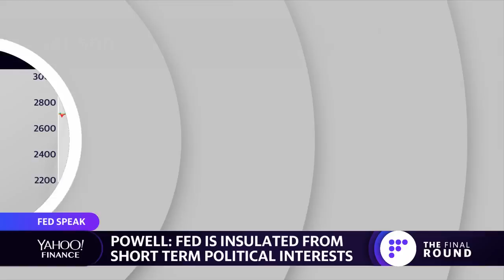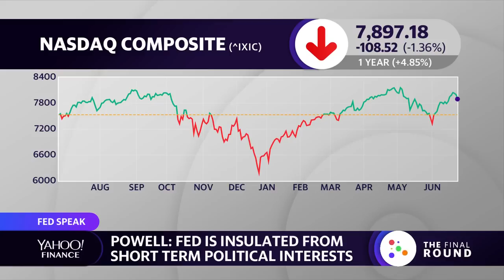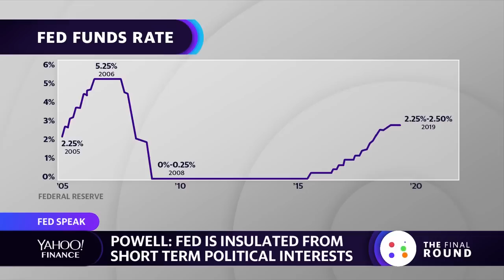Fed Chair Jerome Powell: Fed is 'insulated' from short-term political pressures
Federal Reserve Chairman Jerome Powell said Tuesday afternoon that the Fed is “insulated” from short-term political pressure, warning that huge policy mistakes can happen when the Fed is influenced by the White House.

“Congress chose to insulate the Fed this way because it had seen the damage that often arises when policy bends to short-term political interests,” Powell said at a speech in New York.

Powell later added that central banks across the world have experienced episodes of lacking political independence, which lead to “bad things” happening.

“That includes experiences here in the United States,” Powell said.

Powell’s remarks come amid President Donald Trump’s open criticism of Fed policy in recent weeks. Leading up to the Fed’s June meeting, Trump lamented that the central bank had not lowered rates, speculating that the stock market would be 10,000 points higher if the Fed had an eased monetary policy.

More recently, Trump fired off a tweetstorm suggesting that the Fed should match the European Central Bank’s policy if ECB President Mario Draghi follows through on delivering “additional stimulus.”

Last Wednesday the Federal Open Market Committee opted to hold rates steady at the current target range of 2.25% to 2.5%, and Powell said in the press conference that the “law is clear” that he has a four-year term.

“I fully intend to serve it,” Powell said June 19.

On Tuesday morning, Trump told The Hill that he has the power to remove Powell “if I wanted to, but I have no plans to do anything.”

The Federal Reserve Act says the president can only remove a sitting chair “for cause,” but no president has formally attempted to do so in the past — meaning there’s no precedent laying out why a chair could be legally removed.

Monetary policy outlook
On Tuesday, Powell delivered a brief update on the economic outlook, reiterating that the central bank will “act as appropriate to sustain the expansion.” Powell used the same language in the June 19 meeting, where some market participants read the new wording as teeing up a rate cut as early as July.

But Powell said the baseline outlook for the economy “remains favorable,” noting though, that risks to that outlook have grown amid trade tensions and slower global growth.

Those remarks took some air out of hopes for a 50 basis point rate cut, as did an Bloomberg interview with St. Louis Fed President James Bullard, in which the FOMC voter said he does not see a need for a 50 basis point cut at the moment..

Powell’s remarks are his first in public since the June 19 meeting, and new data have already come in showing a darker outlook. The Dallas Fed’s manufacturing survey showed Texas companies having the gloomiest outlook on the economy in three years, and have held back on capital expenditures as a result.

Powell said trade developments are leading to a drop in business confidence. During questioning at the event, Powell said concerns have heightened “quite substantially” over the past few weeks, but said the “mechanical effects” on demand have been “meaningful but not large.”

But the picture on the consumer side may be darkening, as well. On Tuesday morning, consumer confidence dropped to the lowest level since September 2017.

Powell said consumer data still appears “very solid.” Earlier in his appearance Powell maintained that the Fed would not “overreact to any individual data point or short-term swing in sentiment.”